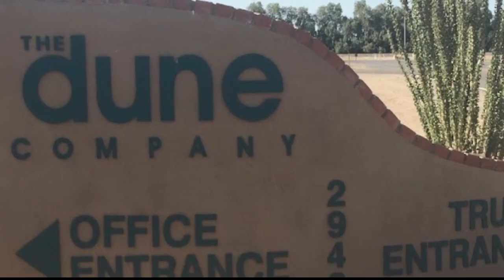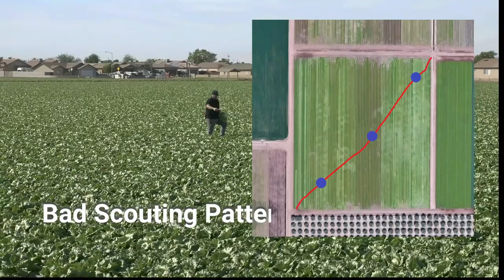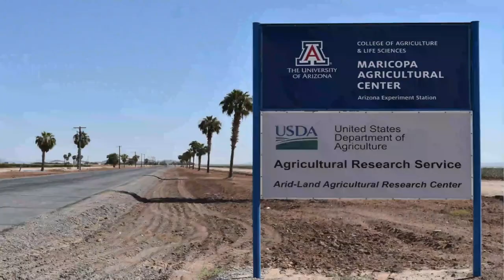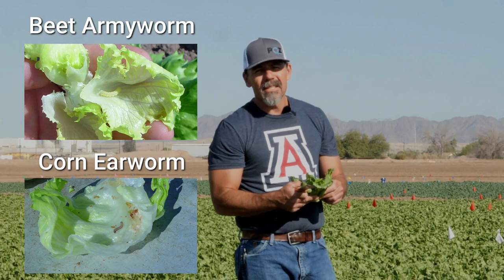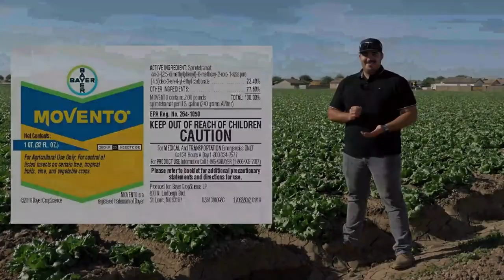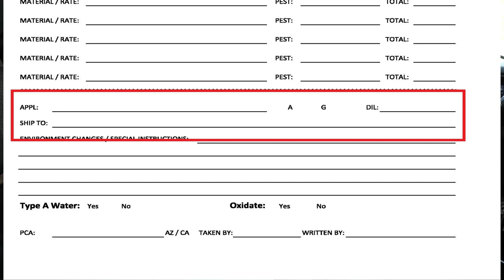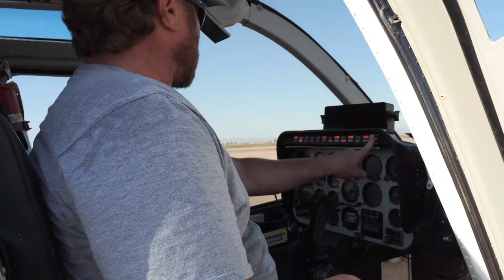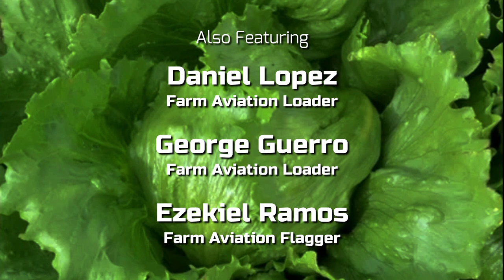A Day in the Life of a PCA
Ride along with Pest Control Advisors and learn about common insects and IPM practices in the desert southwest Iceberg lettuce production. The PCA's will demonstrate scouting techniques in the Iceberg Lettuce fields in Southwestern Arizona and Southern California. They will also discuss the types of insects and diseases that can be found in this region and how to scout for them. See how Pest Control Advisors work with Aerial Applicators to control Insect and Disease in the agriculture fields of the Desert Southwest.